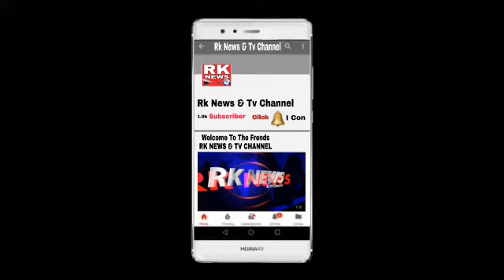RK NEWS TODAY ACB AREESTED SI SARANGPANI MIRCHOWK POLICE STATION DEMANDED BY 2 LAKH RUPEES BY COMPLE